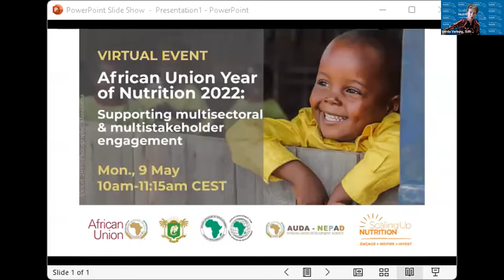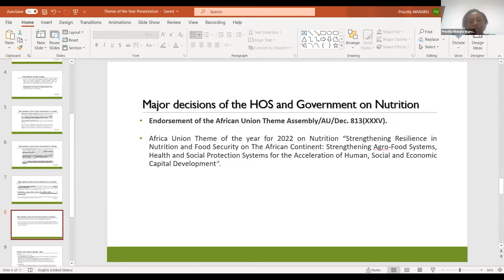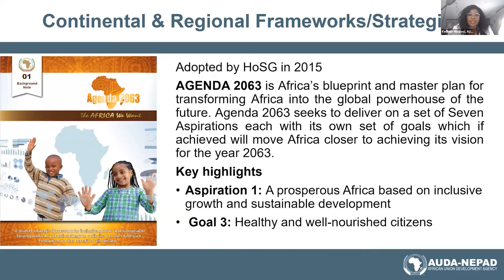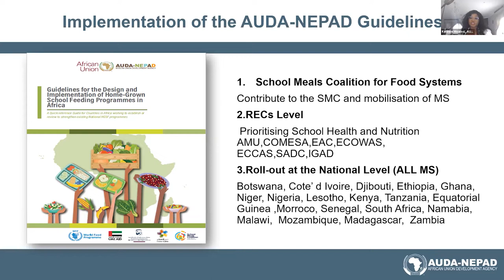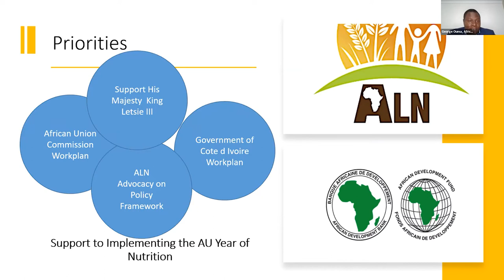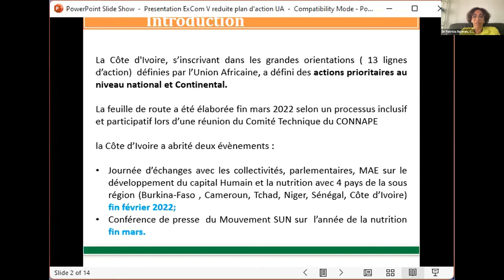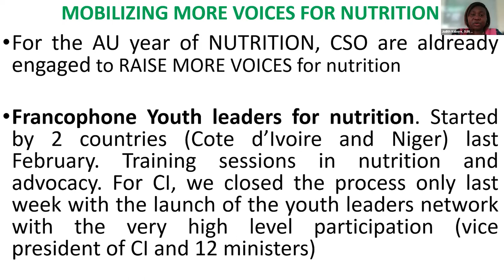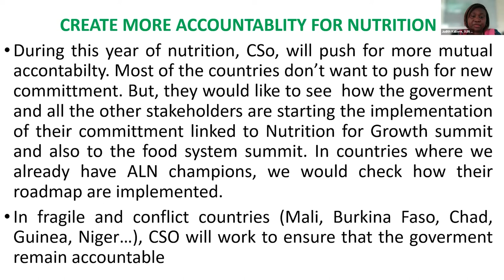SUN Stakeholder event: African Union Year of Nutrition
This Scaling Up Nutrition Movement stakeholder event was held 9 May 2022 to drive multisectoral and multistakeholder engagement in the African Union's Year of Nutrition initiative.
It included presentations by and discussions with representatives of the the African Union Commission, African Union Development Agency, African Leaders for Nutrition, Government of Cote d'Ivoire and civil society.